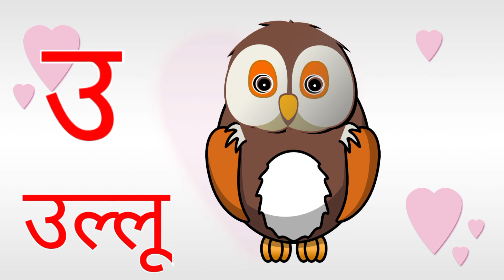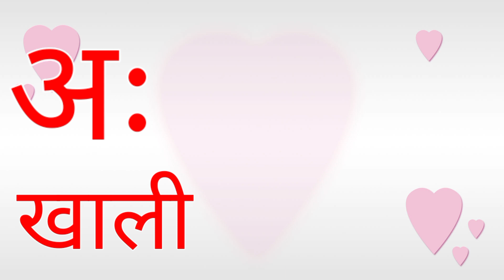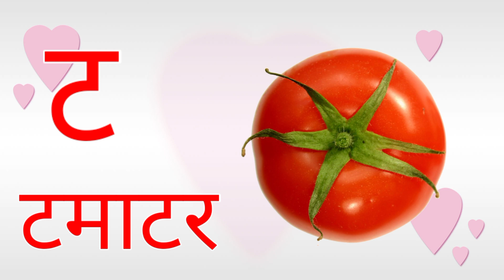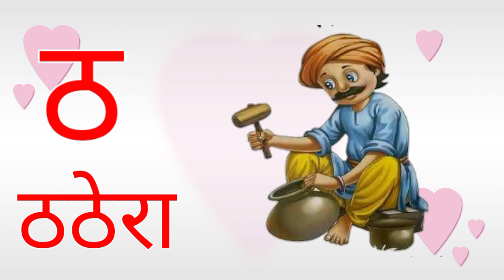अ से अनार -क से कबूतर- Hindi Varnamala Geet - Hindi Phonics Song - Hindi Alphabet Song -kidssong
@Kids Gyan
@ChunChun TV
@Patty Shukla Kids TV - Children's songs
@KidsOne Hindi
@Infobells - Hindi
@Study K Videos अ से अनार -क से कबूतर- Hindi Varnamala Geet - Hindi Phonics Song - Hindi Alphabet Song -kidssong